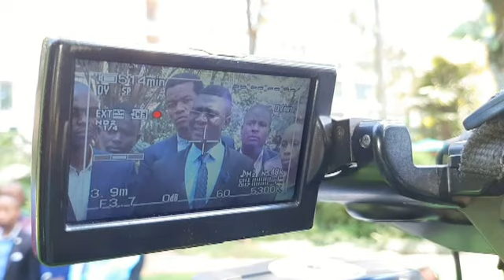KUSO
Fikirini Jacobs, president Pwani University addressing the Press at Serena Hotel, Nairobi.